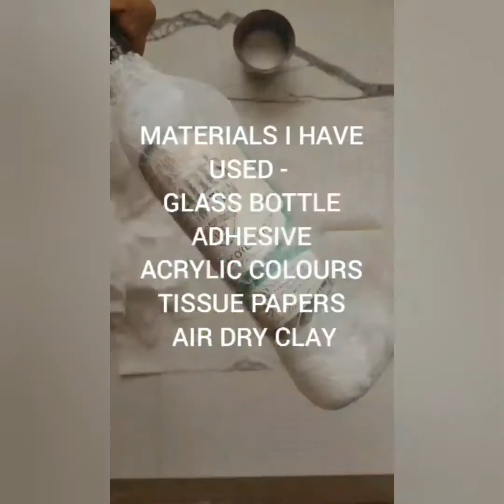DIY BOTTLE PAINTING | REUSE & RECYLE GLASS BOTTLE | BOTTLE CRAFT| VIDEO TUTORIAL | SETARA #20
Hey Guys,
In this video tutorial we will be painting glass bottle. Here i have reused an alcohol  bottle, you can use any glass bottle for the same.
Do watch the complete video tutorial. I hope you all like it and enjoy while making one.

Thankyou😃